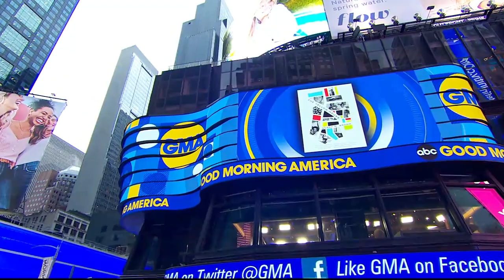Author rebuilds her childhood home that was destroyed by Katrina through words l GMA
"How to resurrect a house with words?" Sarah M. Broom says in her debut novel, "The Yellow House."